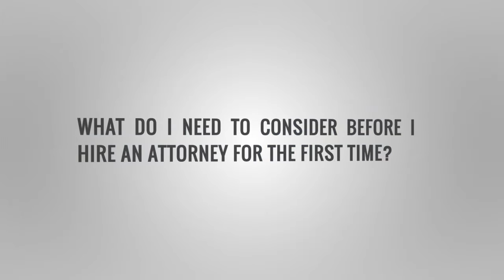Things to consider before hiring an attorney for the first time?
Greg Hach talks about what is important to consider when your hiring an attorney for the first time. If you or a loved one has been injured, contact a personal injury lawyer from Hach & Rose, LLP by calling or by visiting today.